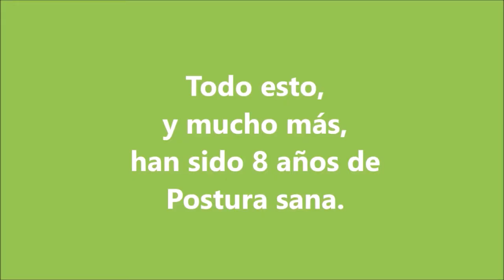I Congreso Iberoamericano de Docentes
El Proyecto de Educación para la Salud Postura sana estará presente en el I Congreso Iberoamericano de Docentes. Será una gran ocasión para compartir experiencias y aprender de tantos otros profesionales que despliegan toda su creatividad y buen hacer en su quehacer diario y en sus proyectos.